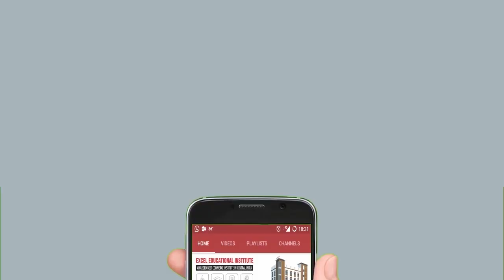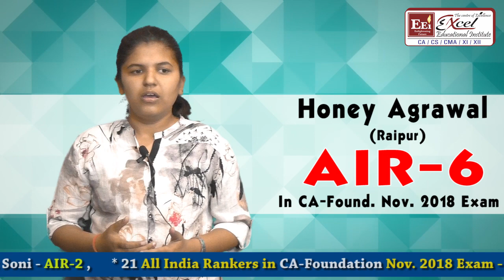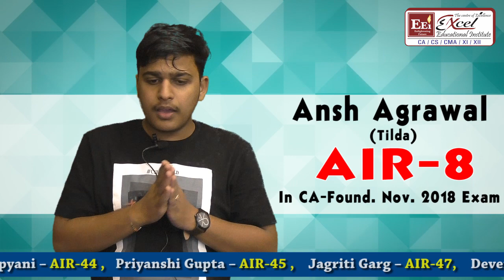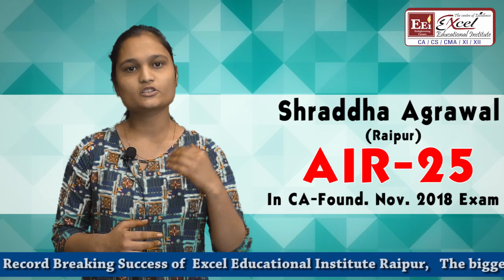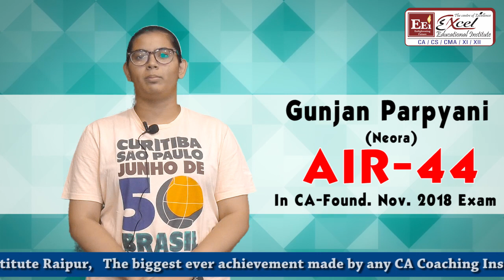Learn From Experience of AIRs of CA FOUNDATION Nov. 2018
All India Rank Holders Feedback Video from best Institute of central india Excel Educational Institute Raipur.